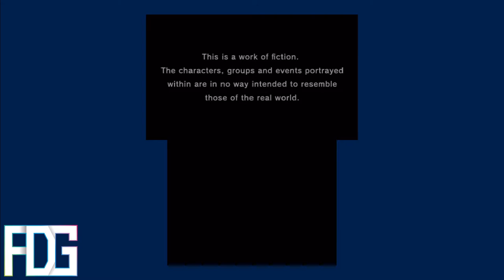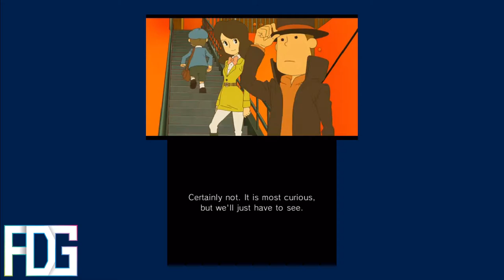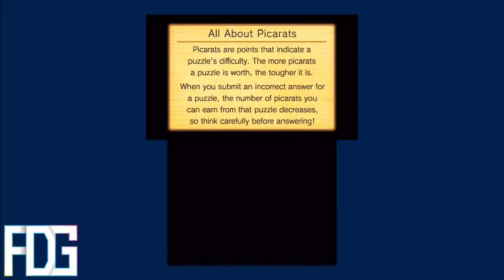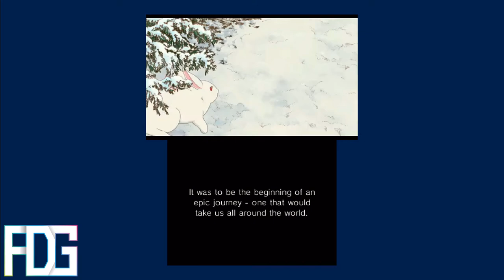Professor Layton and the Azran Legacy - Prologue: Setting Off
Hey guys,

Finally, the start of the Professor Layton and the Azran Legacy series!
As always, this gameplay is 100% mine, no walkthough used.
I'll be releasing these videos one at a time, in total 12 videos, one video per day.
Now, let's set sail in the Airship Bostonius, on an adventure, like none we've had before!

If you want to check out livestream, stay free with my website or join the discussion on my Reddit or Discord, links are down below.

Also check out my partners below, without them, this content might not have existed.

If you would like to donate me a kidney, then please do so with one of these services:
▶ Bitcoin: 1PoKC981m7gTK54PnzBxLs8ToRWsbGHDZR
▶ Litecoin: LWTvfx5Nsz579Ub1kPW6xXdpX9Fy5cZCxx
▶ Ethereum: 0x010261f2b80FBBabec3eA2022e1f15e6b9F972B2